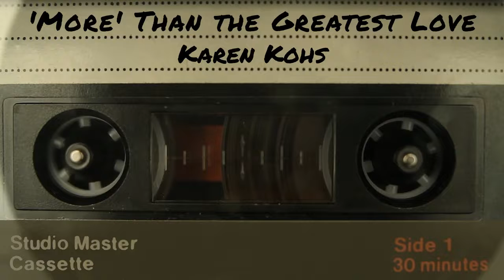'More' Than the Greatest Love - Karen Kohs - Bobby Darin Acoustic Cover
More than the greatest love
The world has known,
This is the love
I give to you,
Alone.

More than the simple words
I try to say,
I only live to love you
More each day.

My arms long to hold you so.
My life will be in your keeping;
Waking, sleeping,
Laughing, weeping.

Longer than always
Is a long, long time.

I know I never lived before,
And my heart is very sure
No one else could love you more.